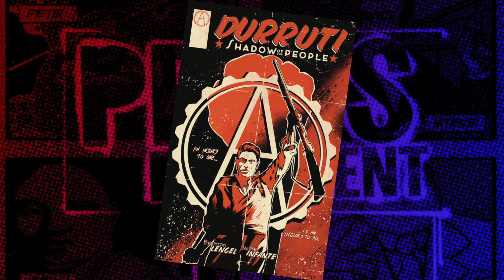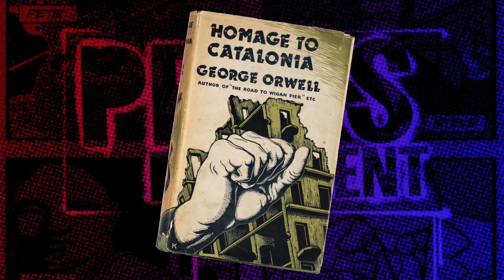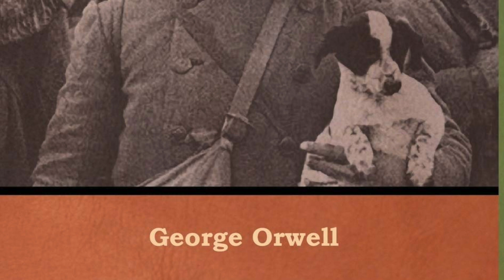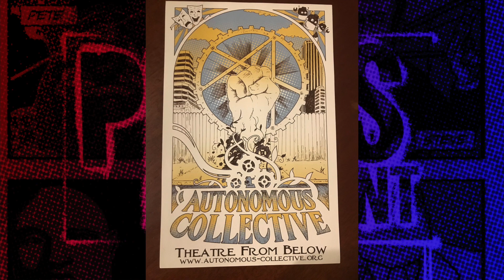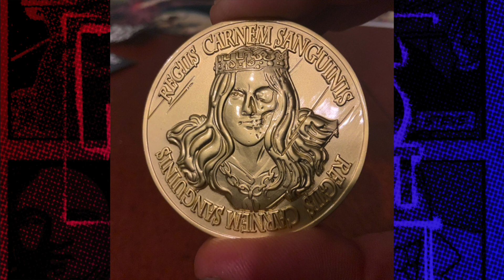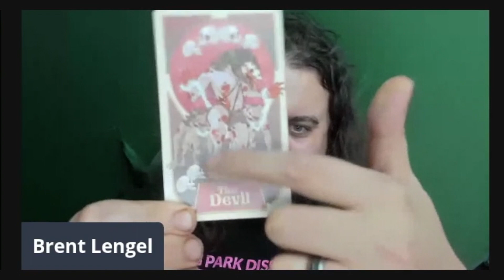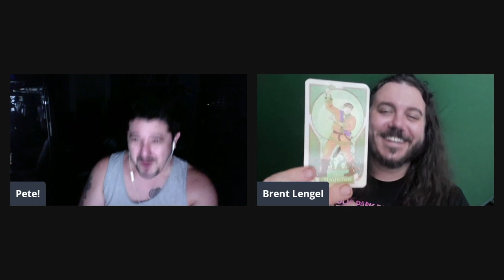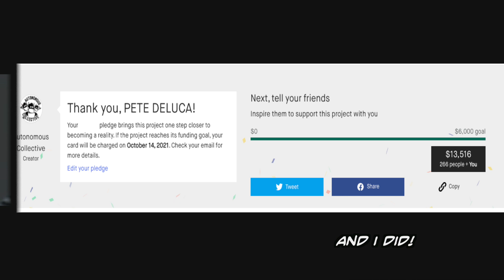Real Life Spanish Robin Hood! Durruti: Shadow of the People Kickstarter Interview with Brent Lengel!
One of the greatest heroes in the history of the Spanish Civil War was José Buenaventura Durruti Dumange. Born into poverty, Durruti evolved from a blacksmith, to a miner, to an anarchist, a revolutionary, and even an Avenger!
You read that right! Want to know more?
Check out the interview with indie comic writer Brent Lengel, creator of Snow White: Zombie Apocalypse, then follow the link below to the already wildly successful Kickstarter for his latest project, a historical comic about this real life Spanish Robin Hood called Durruti: Shadow of the People.